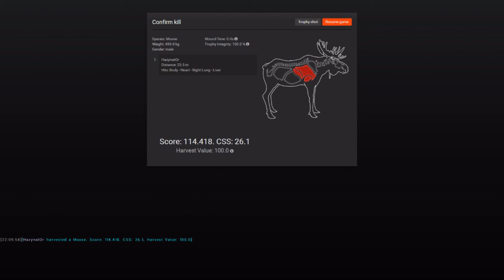TheHunter Hunting with Superbeast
Hunting with SB having fun killing fox and moose